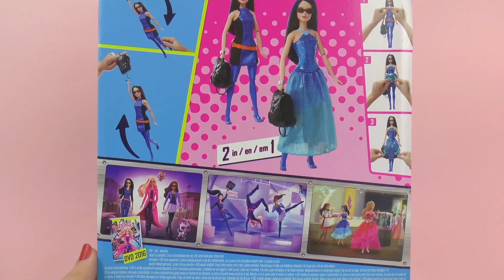Barbie Spy Squad: la spia perfetta con zainetto-fune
Ciao!